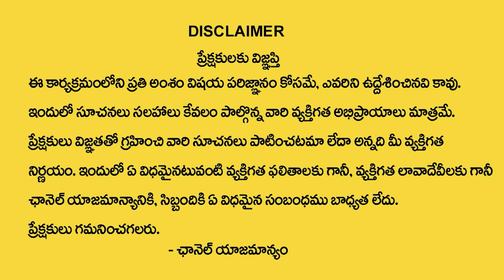Most Powerful Manifestation On Thursday | Law Of Attraction | Money Affirmations | MU